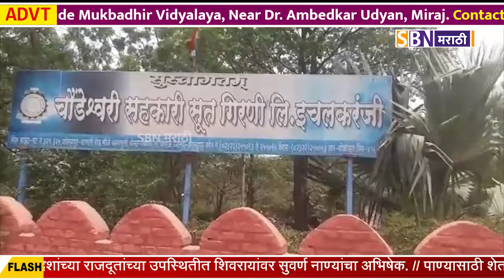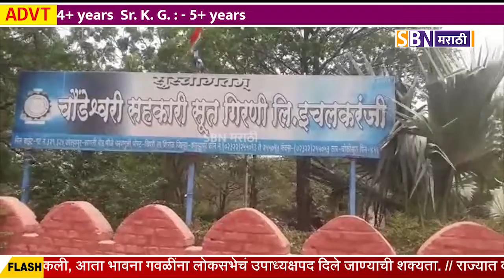चौंडेश्वरी सहकारी सुतगिरणीमधील आर्थिक घोटाळ्याच्या चौकशीच्या मागणीसाठी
चौंडेश्वरी सहकारी सुतगिरणीमधील आर्थिक घोटाळ्याच्या चौकशीच्या मागणीसाठी दलित क्रांती सेनेच्या वतीने कोल्हापूर जिल्हाधिकाऱ्यांना निवेदन.@